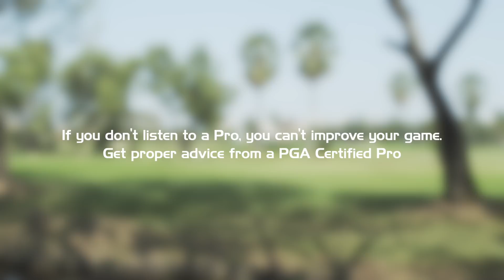Bangkok Golf Centre: Angel & Devil